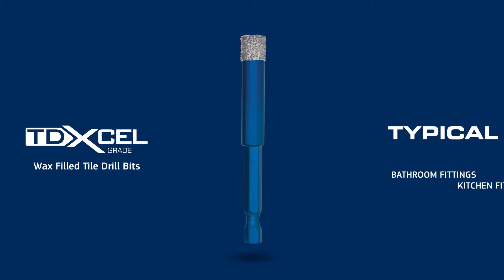TDXCEL︱Wax Filled (Hex Fit) Tile Drill Bits︱MEXCO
The Mexco Diamond Tile Drill Bit Range offers maximum performance and cost per cut when drilling the hardest of man-made and natural decorative materials. No water is required due to a special wax filled core that melts, lubricates and cools when drilling. Perfect for Ceramics and Porcelain.

Key Moments-
00:16 Available Sizes
00:22 Key Features
00:35 Typical Applications
00:52 Subscribe for more